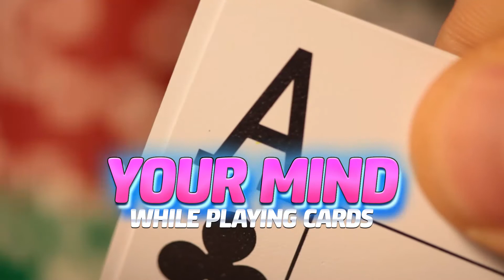Why it’s okay to play Slotomania at 4:38 AM